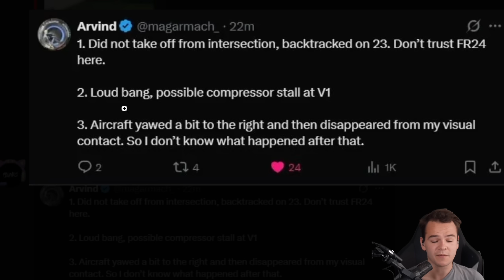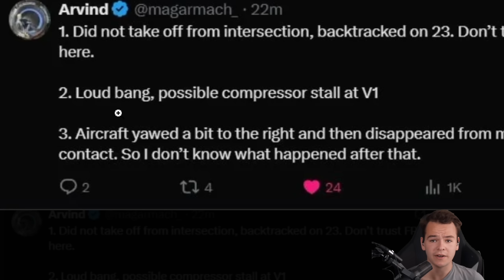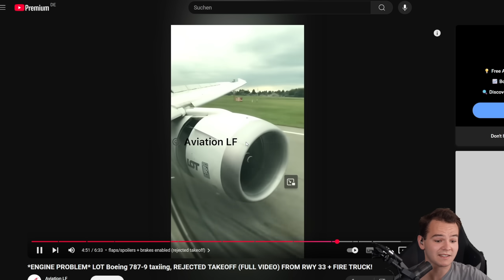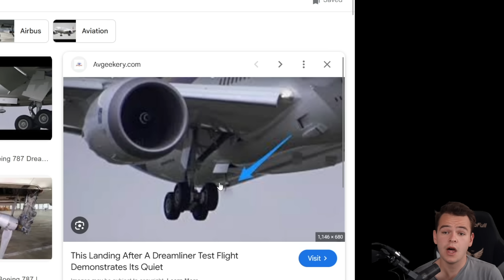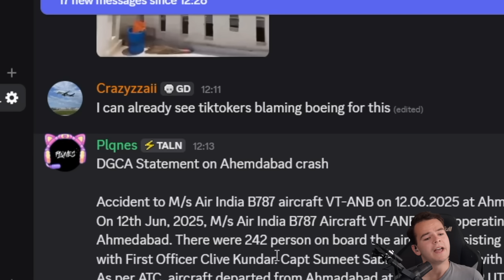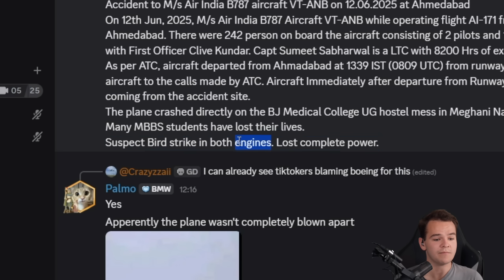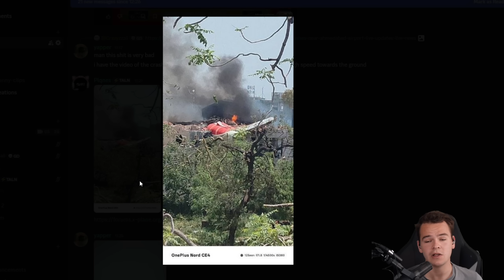The First 787 CRASH Ever - Why It Is SO Confusing?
Today's Video: The First 787 CRASH Ever - Why It Is SO Confusing?

©Swiss001 2024